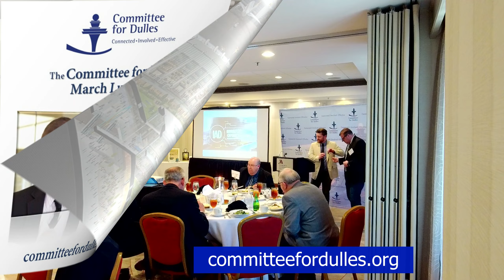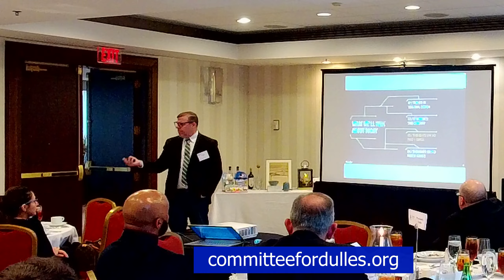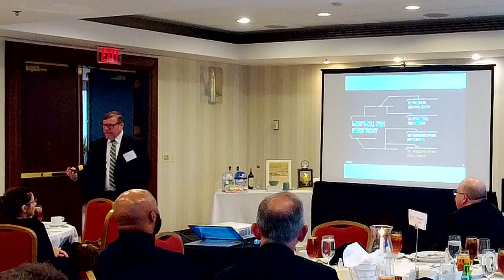March 30, 2023 CFD Luncheon with Ty Osbaugh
Ty Osbaugh spoke at the Committee for Dulles Luncheon on March 30, 2023. Ty is an architect who has the pleasure of leading Gensler’s global aviation practice. A long-time resident of Georgetown, Ty is currently based in Pittsburgh and yearns to be back in DC. On a day-to-day basis, he works with the best aviation designers in the world, working on projects at JFK in New York, Toronto, Pittsburgh, Columbus, Fort Lauderdale, Tampa, San Diego, San Francisco, and Chicago.